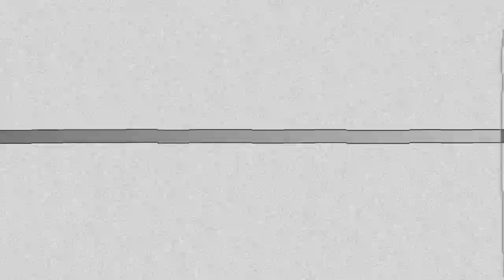Vincent Lindon : L'origine inattendue de ses tics révélée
Vincent Lindon est une légende vivante du 7e art. L'acteur commence sa carrière en 83 et obtient son 1er prix, le prix Jean Gabin, récompense attribuée chaque année en 1989. Il cumule ensuite plusieurs récompenses prestigieuses et prix internationaux. C’est dire à quel point son immense talent d'acteur est reconnu par ses confrères et par le grand public. L'origine inattendue de ses tics révélée.